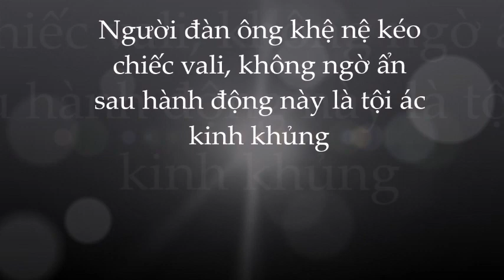Chiếc vali kì lạ vạch trần bộ mặt thật của gã kỹ sư IT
Chiếc vali kì lạ vạch trần bộ mặt thật của gã IT đồi bại